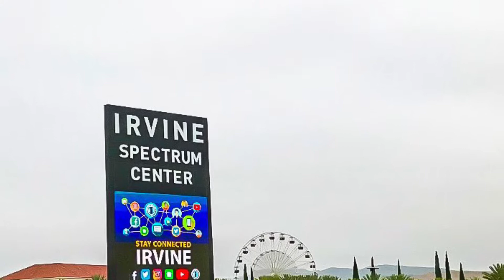Daisy Andrade Photography